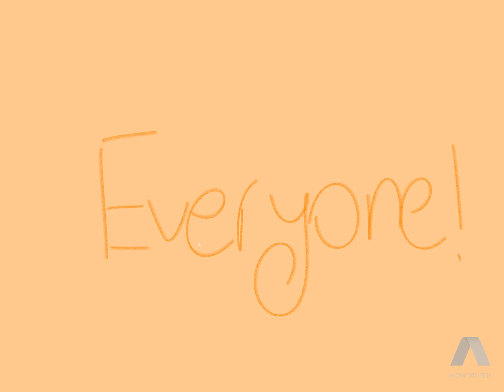Happy Sun and Moon Show 1 Year Anniversary 🤩🌙☀️